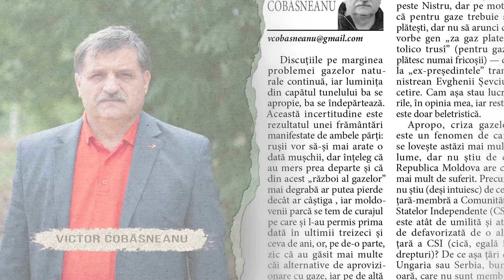Emisiunea W: Fără Corupție - Alege Președintele pe Baza Valorilor, nu a Banilor!